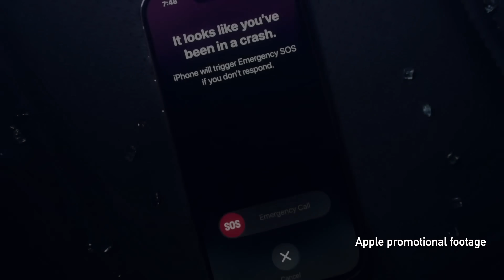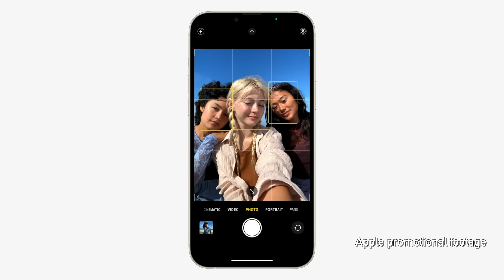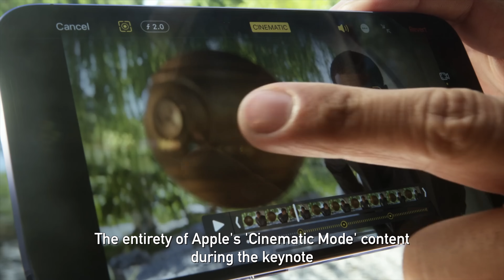iPhone 14 and 14 Pro cameras: What you need to know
Following the announcement the iPhone 14 series there has been a lot of confusion and misinformation online. We take a detailed look at the photo and video upgrades to let you know what to expect.

0:00 - Intro
1:00 - iPhone 14 Cameras
1:46 - iPhone 14 Pro Cameras
3:18 - Quad bayer sensor
6:09 - ProRaw
7:02 - Video upgrades
8:50 - The wrap